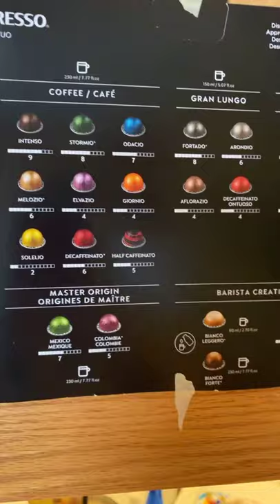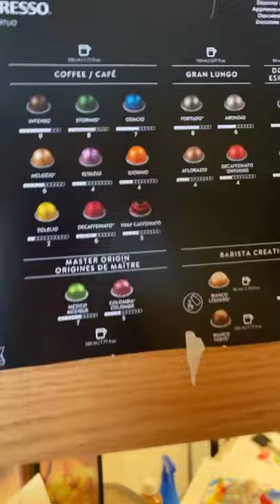I poured this coffee down the drain!!!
I just couldn’t get my head around this Nespresso La Cumplida Refinada.